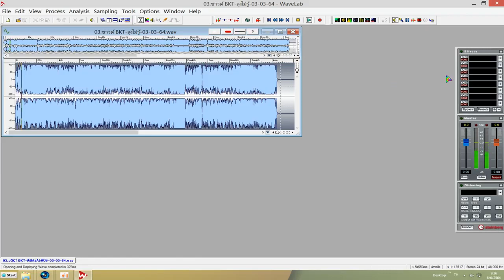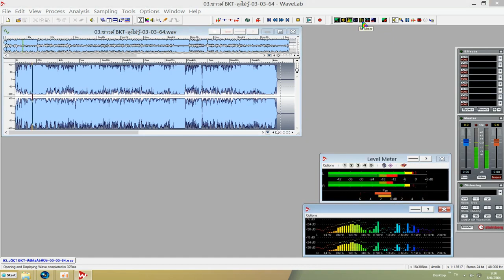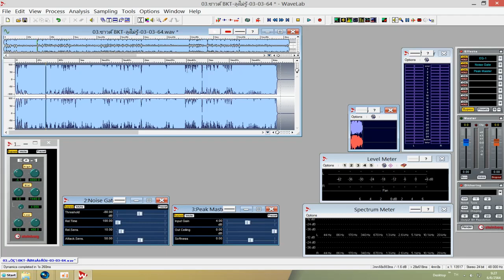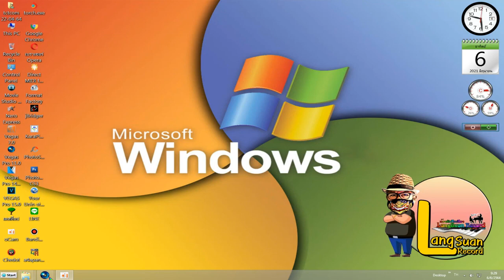ทำมาสเตอร์ริ่ง เพลงด้วย WaveLab 6